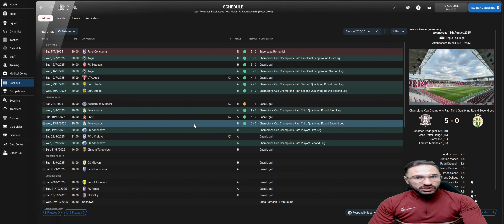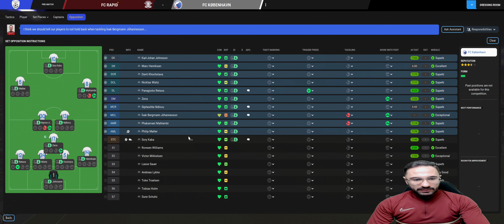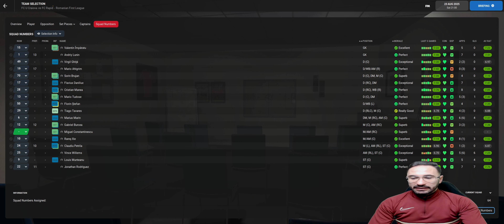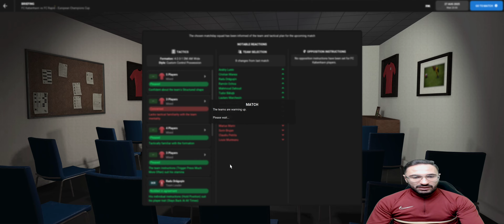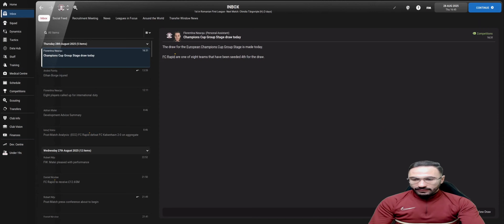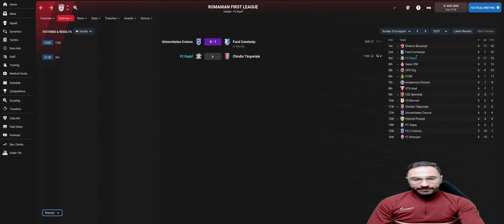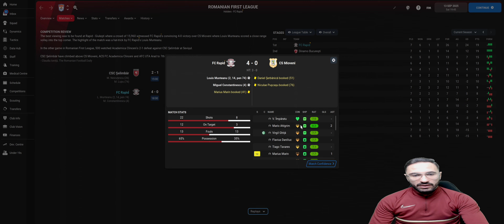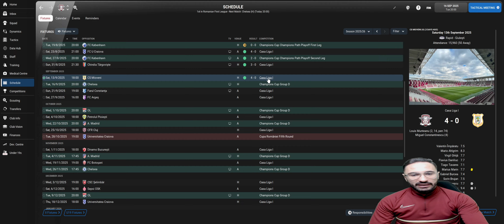FM22 #48 - Cariera Rapid - Play-off-ul pentru grupele Champions League - Road To Glory